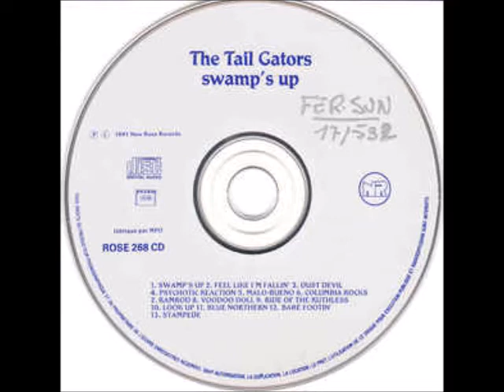the TailGators (Tx) - Swamp's up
Austin, TX - roots rock, bayou boogie, swamp surf legendary trio... with a new gator on bass
the Tail Gators - "Swamp's up" - (New Rose records ‎- ROSE 268 LP /  ROSE 268 CD - France 1991 and Upstart records - UPSTART 008 - CD - US 1994)

Don Leady - vocals, guitar, accordion, farfisa
J.J. Barrera - bass, bajo quinto, vocals
Gary "Mudcat" Smith - drums, vocals

recorded at, Arlyn studios
recorded, mixed by, Stuart Sullivan
cover painting, typography by, Rick Gonzalez
design (Upstart edition) - Francisco Gonzalez
cover photo by, Lone Star silver associates
produced, published by, Don Leady

                     ...stroll the tail high🐊...